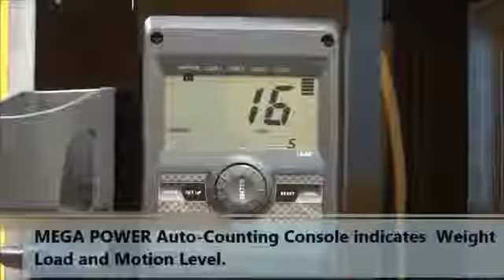Steelflex MEGA POWER MAM900 AB Crunch Machine